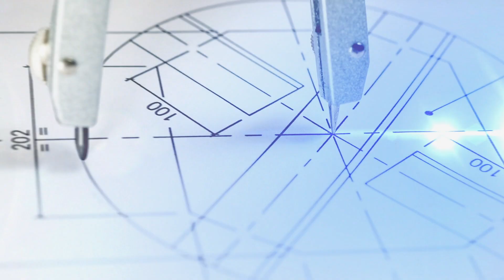CALPEX PUR-KING vs. PE-insulation - Battle of Efficiency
The energy-saving world champion CALPEX PUR-KING